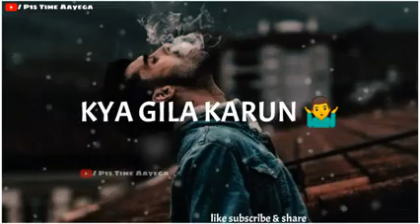SAD BOY, BROKEN HEART STATUS,💔💔💔 STATUS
BAD BOY, SAD BOY, HEART TOUCHING STATUS VIDEO,ROBY BAD BOY STATUS